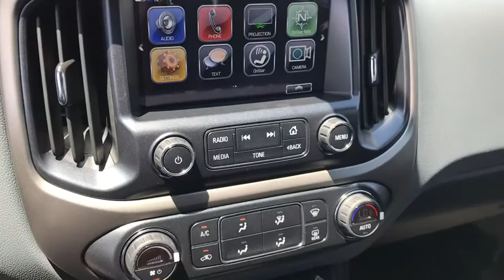2018 Chevrolet Colorado Columbus, London, Springfield, Hilliard, Dublin, OH J1318016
Black N 2018 Chevrolet Colorado available in Columbus, Ohio at Bobby Layman Chevrolet. Servicing the London, Springfield, Hilliard, Dublin, OH area.

New Price! $2,713 off MSRP!